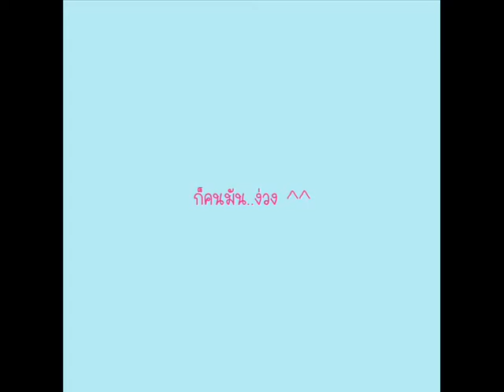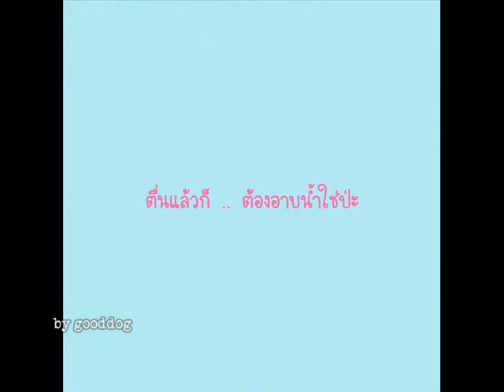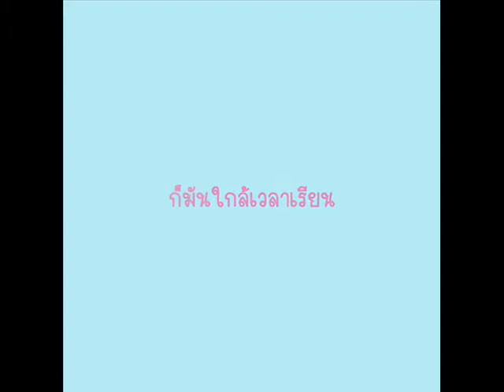af8 เต๋า 15กค w3ก็คนมันง่วง .wmv